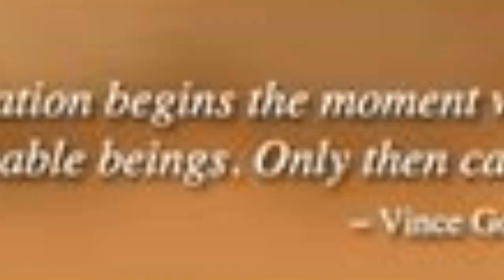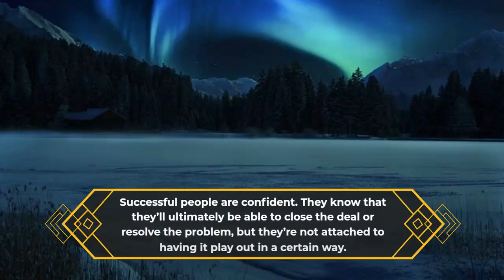Common Mindset of a Successful Person